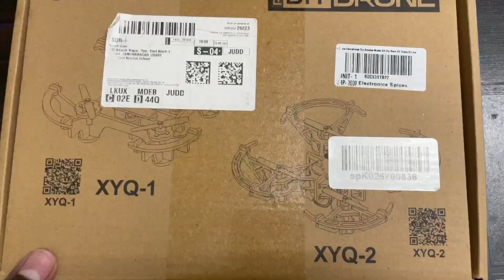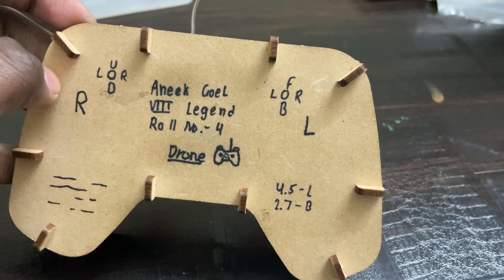How to make a Rc Diy Drone | Full explained | RRX Tech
Rc Diy Drone | Fill explained | RRX Tech |